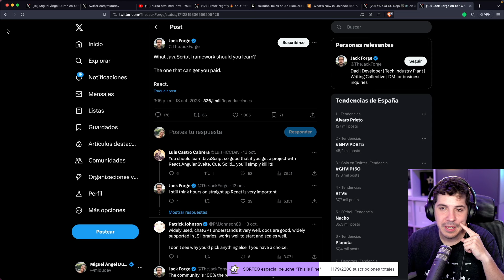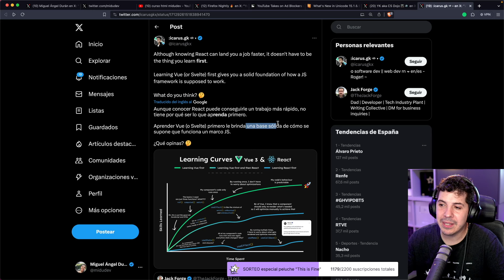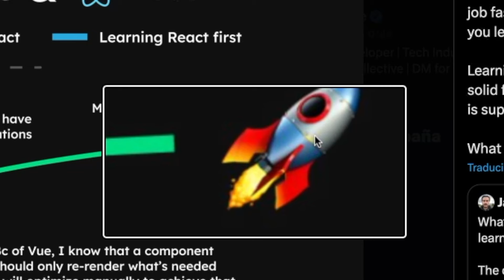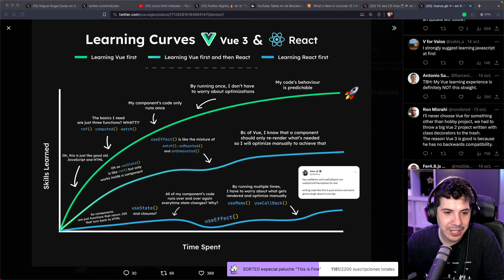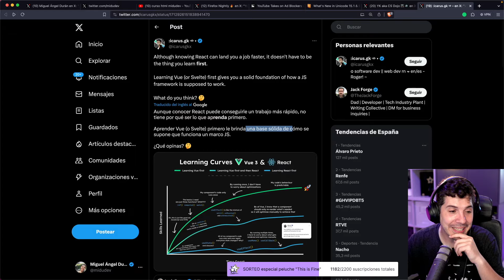React vs Vue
Descubre cual es la mejor curva de aprendizaje. ¡Aprende a elegir la que mejor se adapte a tus necesidades! 💡🚀